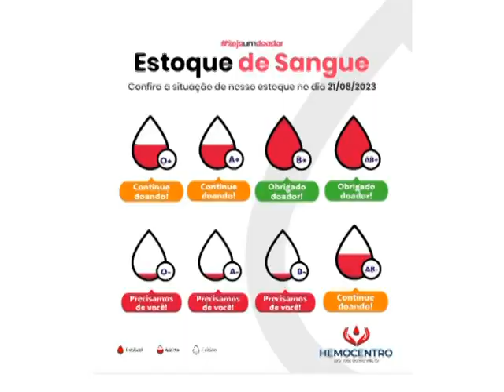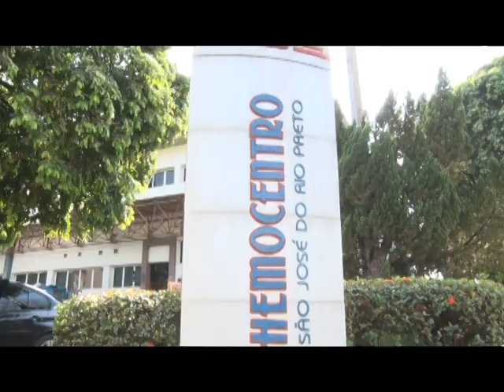Hemocentro de Rio Preto precisa de doações